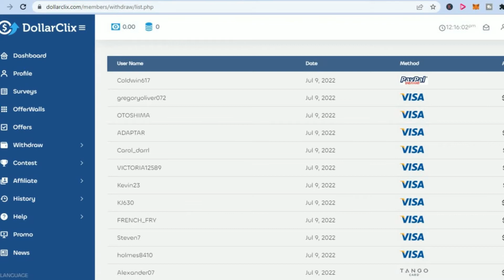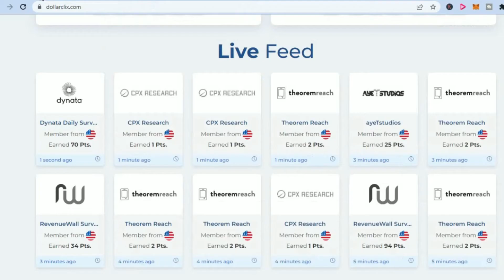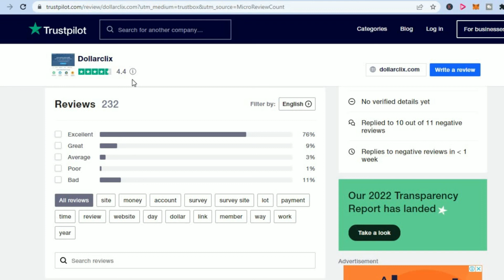HOW TO MAKE MONEY WITH DOLLARCLIX 2024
HOW TO MAKE MONEY WITH DOLLARCLIX